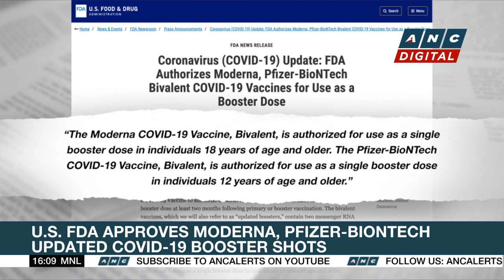Chengdu, China locks down 21-M people amid COVID outbreak | ANC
Rundown: Chengdu, one of China's biggest cities, is going into lockdown for a citywide mass testing.